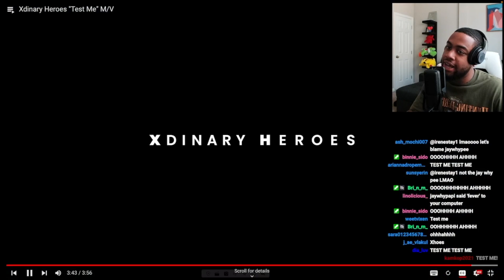This is the song you DIDN'T know you NEEDED! (Xdinary Heroes - 'Test Me')